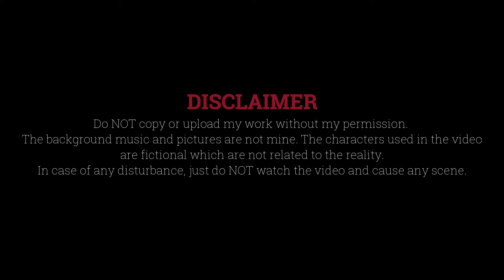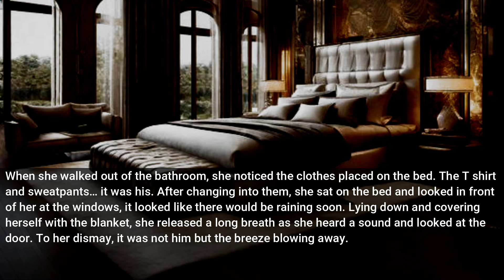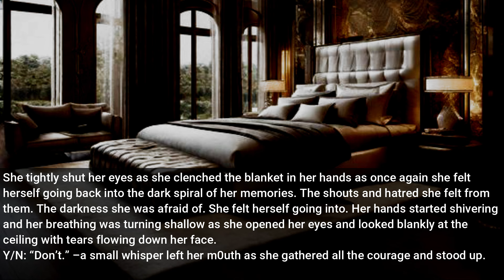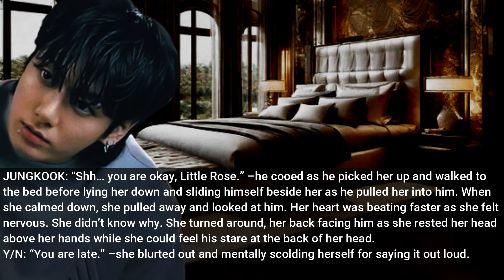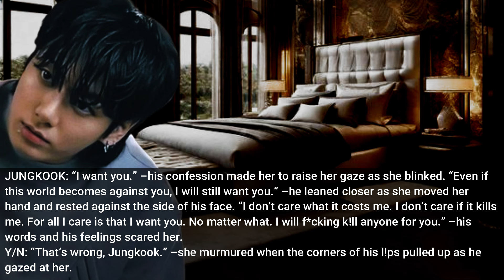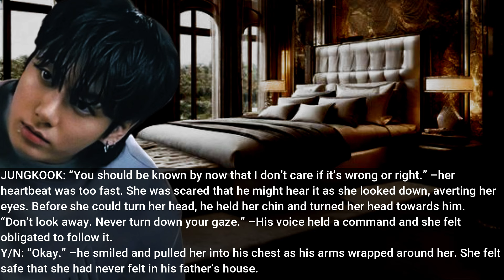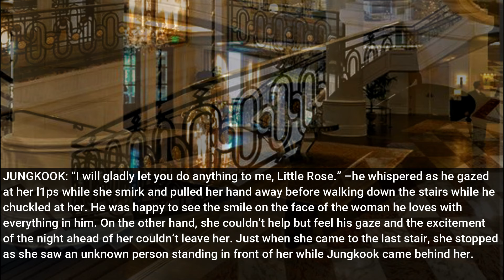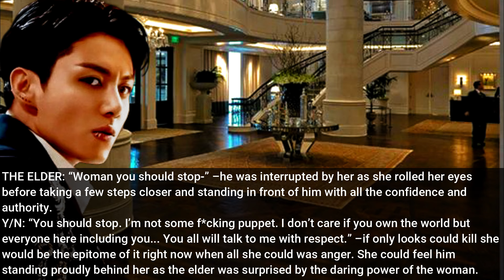#16 •𝐁𝐋𝐀𝐂𝐊 𝐇𝐄𝐀𝐑𝐓𝐒• 𝐖𝐡𝐞𝐧 𝐭𝐡𝐞 𝐫𝐢𝐜𝐡 𝐛𝐚𝐝 𝐠𝐢𝐫𝐥 𝐛𝐞𝐜𝐨𝐦𝐞𝐬 𝐨𝐛𝐬𝐞𝐬𝐬𝐞𝐝 𝐰𝐢𝐭𝐡 𝐭𝐡𝐞 𝐝𝐫𝐢𝐯𝐞𝐫'𝐬 𝐬𝐨𝐧. | 𝐉𝐊 𝐅𝐅